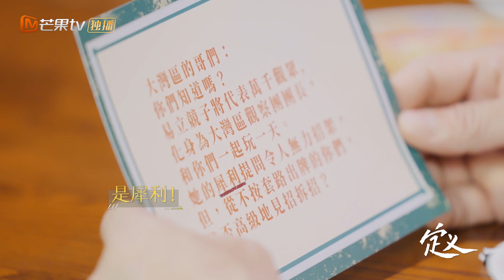被大湾区哥哥的普通话“笑死”！儿化音逼疯陈小春《定义2021》Definition 2021 EP5丨MangoTV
品鉴哥哥们的滚烫人生！加入MangoTV VIP，《定义2021》8月16日起每周一中午会员专享精彩未播内容👉：

节目简介：《定义2021》是一档聚焦混龄男性艺人的深度访谈节目🎤，通过沉浸式访谈结合真人秀的方式，深度挖掘和探讨舞台之外哥哥们披荆斩棘的态度，运用一次采访者与受访者的自我梳理，呈现一场关于艺品艺德的硬核碰撞💥。